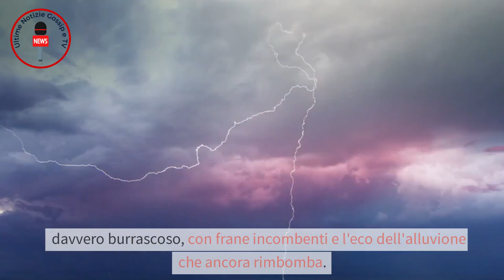Meteo Estremo in Italia, Cosa Sta Succedendo a Milano e in Emilia Romagna e nel resto d'Italia?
Immergiti nel mondo turbolento della meteorologia italiana in questo video emozionante: "Meteo Estremo in Italia: Cosa Sta Succedendo a Milano e in Emilia Romagna?". 🌪️🌧️ Scopri come queste regioni stanno affrontando condizioni climatiche estreme, da alluvioni devastanti a frane incombenti in Emilia Romagna, fino ai temporali in arrivo sulla Lombardia.

Segui da vicino la 'goccia fredda' in viaggio dalla Danimarca, pronta a scatenare maltempo sulla Lombardia e Milano. 🌦️🌩️ Sarai al centro dell'azione, mentre esaminiamo le previsioni, monitoriamo l'evoluzione del clima e osserviamo gli effetti immediati di queste condizioni estreme.

Non perderti questo viaggio emozionante e informativo attraverso la selvaggia meteorologia italiana. Il video offre uno sguardo unico sull'interazione tra natura e società, e sul modo in cui l'Italia si prepara e si adatta a queste sfide climatiche.